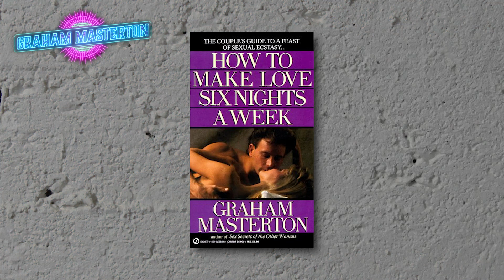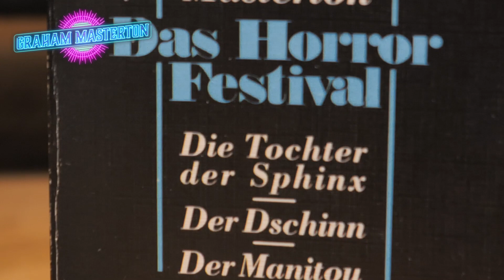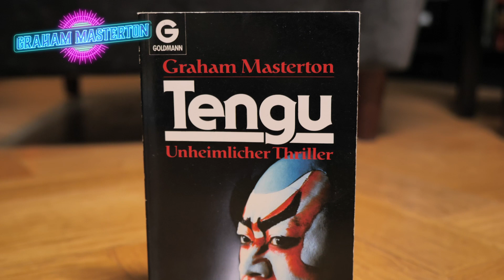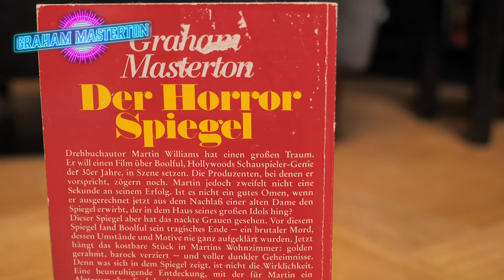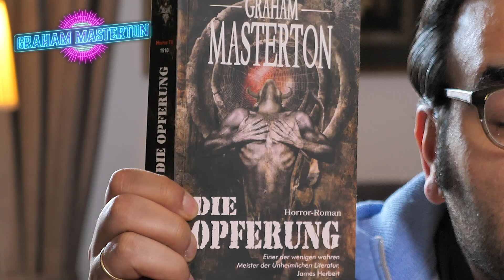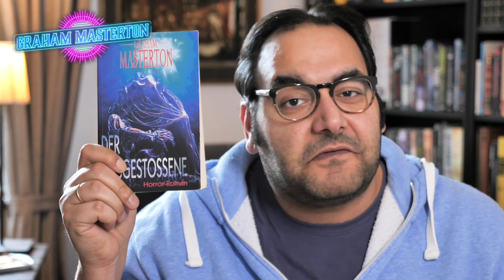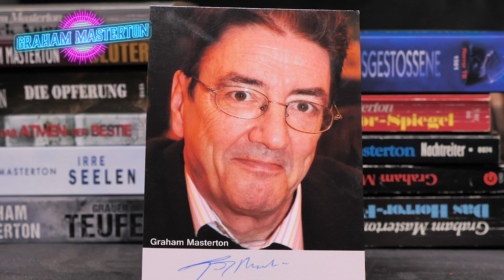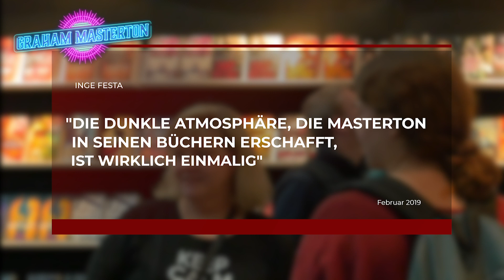Autoren-Special: Graham Masterton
Der 1946 in Edinburgh geborene Graham Masterton zählt zu den "dienstältesten" zeitgenössischen Horrorautoren. Mit weit über 50 Romanen, Kurzgeschichtenbänden und Thrillern gehört er zu den umtriebigsten Autoren und ist dennoch nie so bekannt geworden wie King, Koontz und andere Genre-Autoren.

Hier versuche ich einen Überblick über Mastertons Werke zu verschaffen.

*incentive Links: wenn ihr über diesen Link auf amazon einkauft, bekomme ich eine Provision